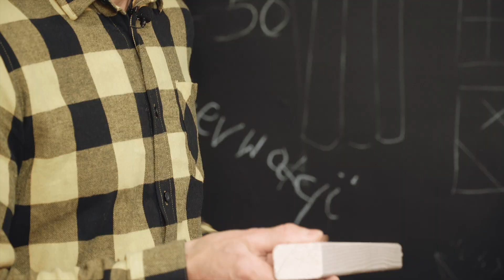Jak zrobić stolik z plastra drewna - diy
Dziś prosty pomysł na "mebelek" DIY z plastra drewna
Z plastra drewna  zrobisz stolik, rustykalny kwietnik, panele ścienne
Niewiele potrzeba aby wykonać fajny mebel lub dekorację, piszcie co wam się udało stworzyć :)

Dołącz do mojej grupy tapicerskiej na FB tu uzyskasz szybkie porady pochwalisz się swoimi projektami, poznasz inne osoby